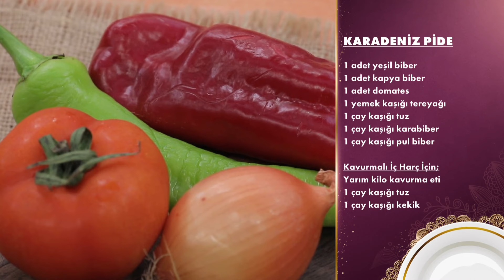Geri Sayım Başladı! - Gelinim Mutfakta 24 Ocak Çarşamba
Gelinim Mutfakta 1308.Bölüm - Günün Menüsü Açıklandı | Gelinim Mutfakta  ''Hazırsanız Başlayalım!''

Gelinim Mutfakta'nın 24 Ocak 2024'te yayınlanan 1308. Bölümünde Selda Kartop, Tuğba Erurul, Yeşim Öksüz ve Melahat Demir "Karadeniz Pide" için yarıştı!